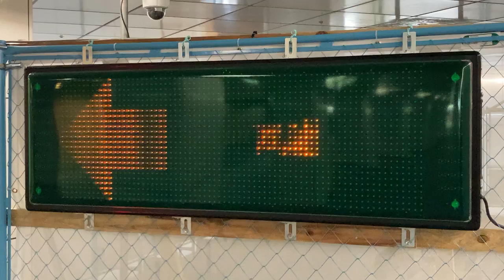広告用の電光掲示板 なんば駅26-B出入口付近(湊町リバープレイス地下1階出入口)